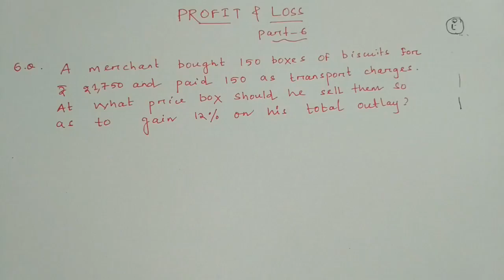PROFIT & LOSS PART 6 MARKED PRICE & DISCOUNT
ARE YOU BORED OF MATHEMATICS .LET'S MAKE IT ENJOYABLE. THIS VIDEO IS ALL ABOUT MARKED PRICE & DISCOUNT(with very easy tricks )